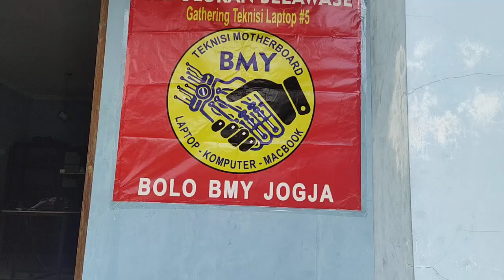Kursus Teknisi Laptop dan komputer jadwal 2 Oktober 2023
KURSUS SERVICE LAPTOP DAN KOMPUTER 🧰 BERPENGALAMAN DAN PROFESIONAL
Kursus Service Laptop dan Komputer jogja merupakan tempat pelatihan tertua yang sudah berpengalaman lebih dari 25 Tahun di dunia Teknisi. Trainer yang asli lulusan Teknik elektro sudah sesuai keilmuannya dan mengenal dunia Teknisi sejak 1987 (ekstra kurikuler di SMP selama 3 Tahun)

Kurikulum materi dengan metode 7 Test point yang sangat mudah dipahami walaupun basicnya NOL (baru mengenal dunia teknisi) dijamin BISA SERVICE dengan waktu relatif cepat.

Kelebihan Kursus Service di BMY adalah
1. materinya mudah di terima dan dipraktekan
2. Trainer nya berpengalaman dan berprofesi sebagi teknisi sejak 2001
3. Menggeluti dunia elektronika sejak SMP tahun 1987
4. Jumlah alumni hampir 650 siswa
5. Setelah kursus ada bimbingan lanjutan baik diskusi maupun ZOOM meeting
6, Bisa mengulang Gratis sampai Bisa tidak dipungut biaya lagi kecuali kelas Macbook
7. Ada gathering dan Workshoop alumni
8. Alumni solid dan Grup diskusi rame dibimbing kang ENtis dan alumni senior
9. Metode 7 Test POINT sangat akurat dan tepat sasaran
10. Durasi waktu belajar dari jam 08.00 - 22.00
11. Materi kursus  lengkap yaitu laptop dan komputer biaya 5 Juta
Jangan Lupa Joint Channel BMY